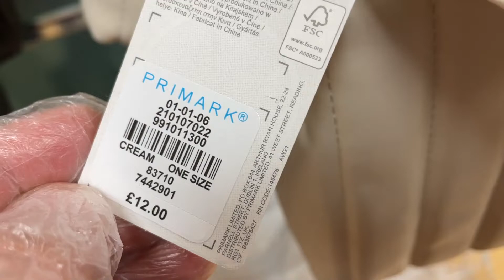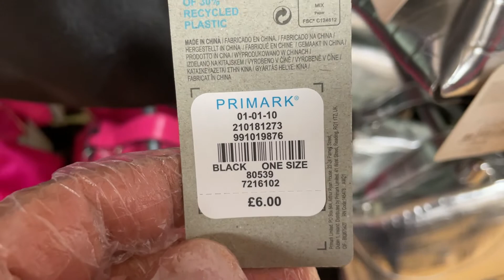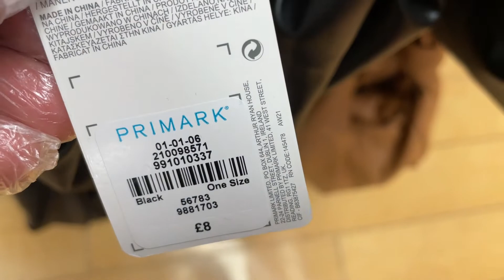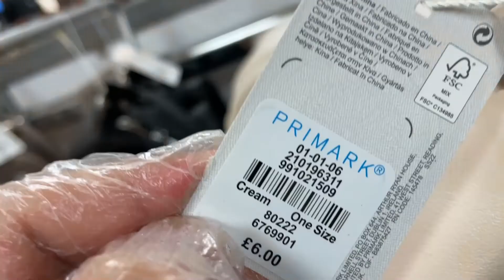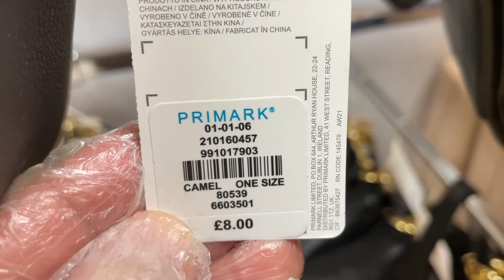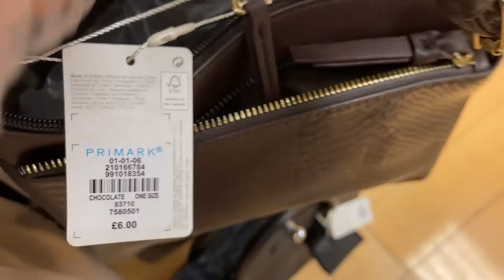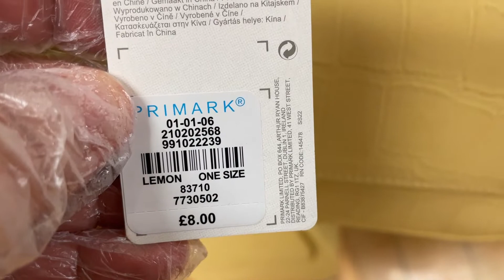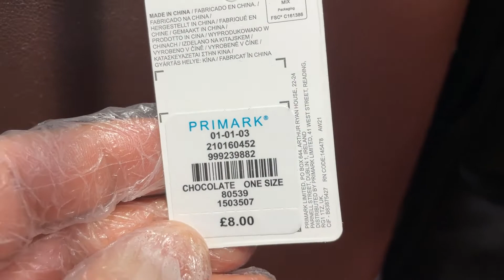Primark Handbags - January | 2022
Pirmark UK Women's bags new - January 2022